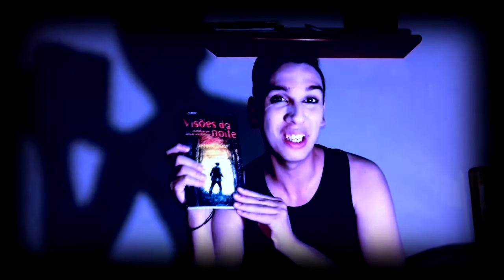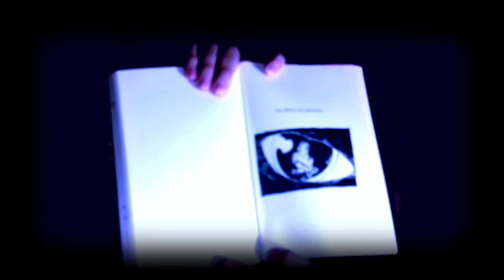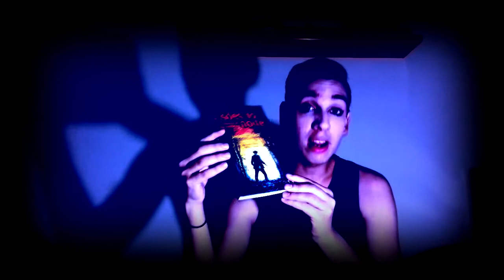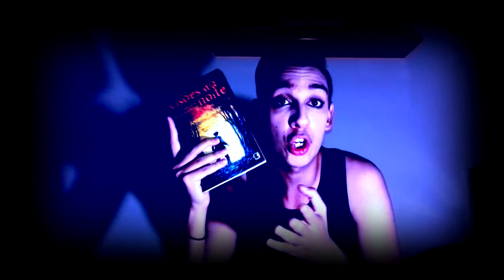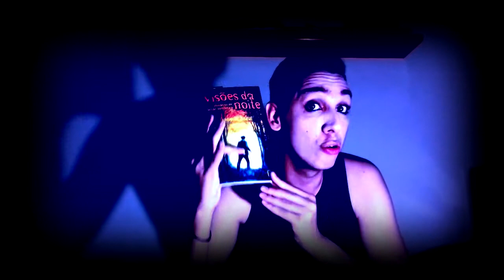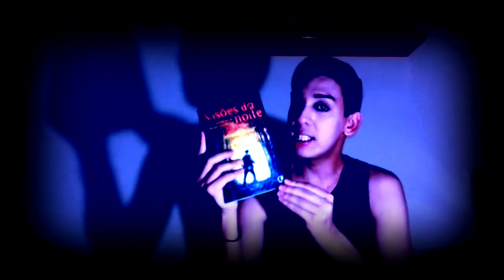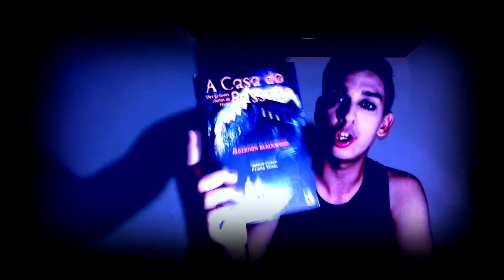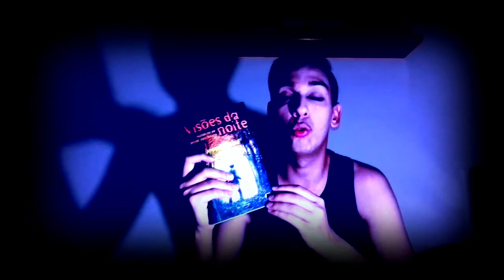CONTO DE TERROR: Os Olhos da Pantera - Ambrose Bierce | Mês do Halloween #17 - ANO 6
Vamos conversar sobre o conto de terror clássico Os Olhos da Pantera, do autor norte-americano Ambrose Bierce. Confiram!

Obras Citadas:
- Visões da Noite: Histórias de terror sarcástico - Ambrose Bierce
- Depois: Sete Histórias de horror e terror - Org. Heloísa Seixas
- A Casa do Passado: Dez Grandes Contos de Terror - Algernon Blackwood
- Cat People (1942) Sangue de Pantera
- Cat People (1982) A Marca da Pantera

Quer mandar algo para mim? Quer divulgar algum livro? Quer firmar parceria? Mande um e-mail para:

Te passarei o endereço para o qual possa enviar seu pacote! :)

Noites de Terror em versão ebook na Amazon BR:

Meus contos na Amazon BR: